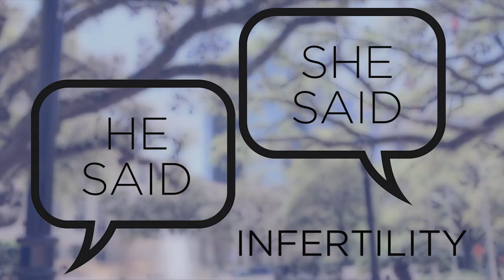He Said, She Said: Infertility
Dr. Amy Schutt, associate professor of obstetrics and gynecology, and Dr. Larry Lipshultz, professor of urology, at Baylor College of Medicine discuss infertility from both male and female perspectives.